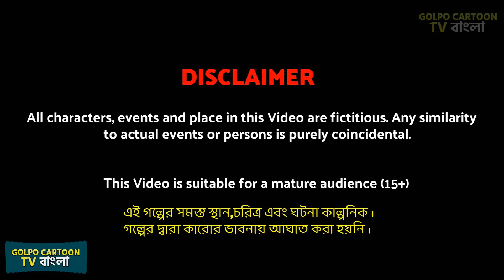ননদ বৌদি এবং কাজের মেয়ে Full Movie | Nonod Boudi Ebong Kajer Meye Natok | Cartoon | Golpo Cartoon TV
ননদ বৌদি এবং কাজের মেয়ে Full Movie | Nonod Boudi Ebong Kajer Meye Natok | Cartoon | Golpo Cartoon TV | rupkotha cartoon video | cartoon bangla cartoon and rupkothar golpo | notun cartoon video